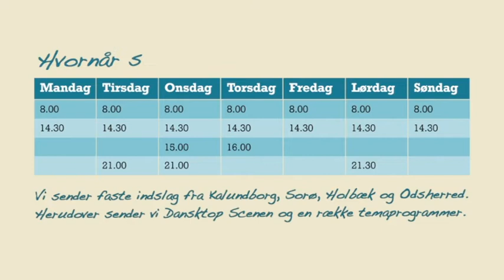1833 - Dansk Top Scenen - Landsbyen Vaabensted